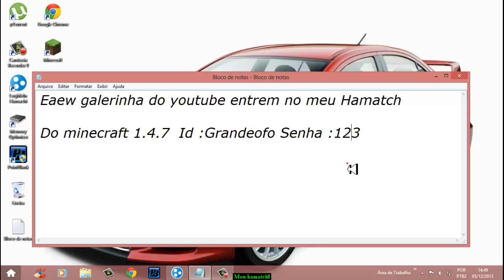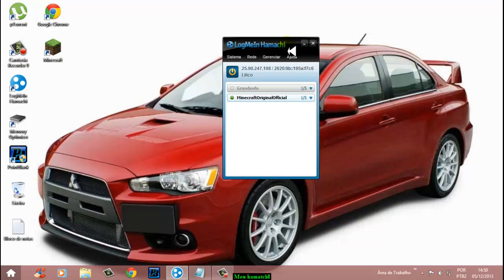Entrem Hamatch Minecraft 1.4.7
Pessoal entrem ! Por favor